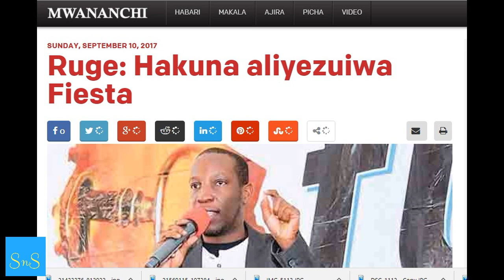Clouds Media na Tigo wakanusha kumzuia Mwana FA kwenye Fiesta Arusha!